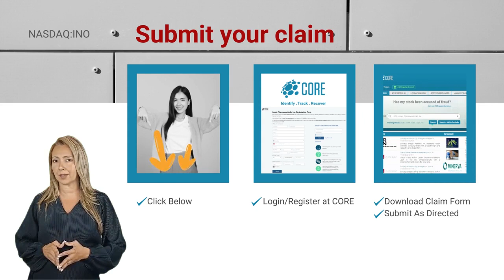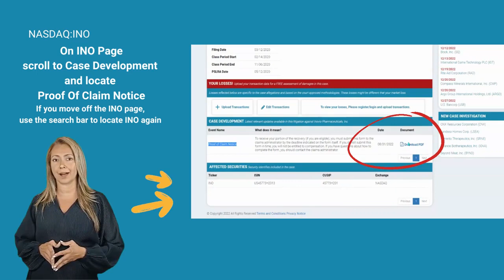💲30,000,000.00 Class Action Settlement | Deadline INO Stock News Today Money Stocks $INO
Deadline: December 19, 2022  Don't Leave Money On The Table!

INO Stock News Today and INO Stock News

Stockholders in Inovio Pharmaceuticals Incorporated, ticker Symbol I N O, are now eligible to share in a 30 million dollar recovery from a class action settlement just announced. If you purchased or otherwise acquired Inovio common stock between February 14, 2020 and March 9, 2020, You may be entitled to a share in the recovery. To receive your portion of the settlement, you MUST complete and submit a Proof of Claim Form by December 19, 2022. Failing to file on time, may result in other shareholders possibly collecting your share. To submit your claim, click the link below, sign up to CORE. A free portfolio monitoring account, download claims forms, and learn details about this and other settlements. Don't miss this opportunity to file your proof of claim.

To register for a free account, go to the Inovio Pharmaceuticals Incorporated form and complete your details. Once inside CORE, if you are not taken straight to the Inovio Pharmaceuticals Incorporated page, search for ticker I N O. On the Inovio Pharmaceuticals page, click on Relevant Litigation Updates. Once inside, highlight the latest proof of claim deadline. Then navigate to Case development. Then scroll down within this section until you see Proof Of Claim Notice, complete and send your details. When you are finished, take a look around CORE for stock information and other news. Use CORE to Track, Identify and Recover your securities class action settlements.

_________________________Time Stamp ⏲️ ________________________
00:00 $30,000,000.00 Class Action Settlement
00:24 Proof of claim form by December 19, 2022
00:35 CORE
00:38 Proof Of Claim Form Download Information
01:25 Don't leave money on the table

INOVIO PHARMACEUTICALS INC GOOD RISK REWARD | INO STOCK  SATYAJIT DASGUPTA
INO 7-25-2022 Inovio Pharmaceuticals Inc. StockChart Analysis JayCharts Stock Talk with Jay
INOVIO PHARMACEUTICALS STOCK (INO STOCK) | KEEPING YOU UPDATED Investing With Boston Louie
Inovio Pharmaceuticals Stock is poised for Triple Digit Gains! TipRanks™
INO Inovio Stock Will EXPLODE in 2021 | 5 Reasons why INO hits $100 | My position revealed Simple Trader

ino stock news today and ino stock news and ino as well as ino stock prediction have a class action settlement. Investors of ino stock prediction looking for settlement checks and settlement money and a settlement with their stocks in the stock market.  Some turn to stock moe or jim cramer for their personal finance.  They should also know about the class action lawsuit it may help when wanting to know stocks to buy now or stocks to buy even in their index funds and stock market news is good.  Some follow investing and warren buffet investment strategy for ideas or warren buffet, for money, finance on nasdaq and nyse even yahoo finance